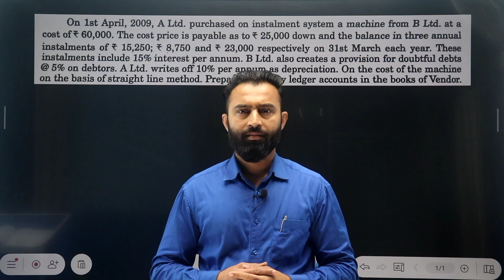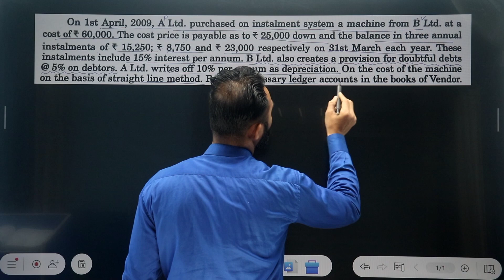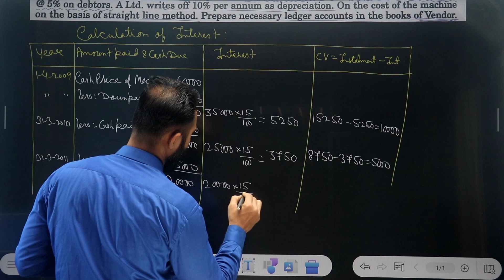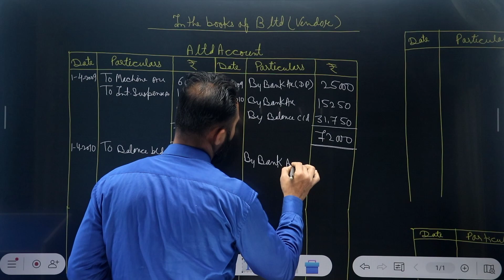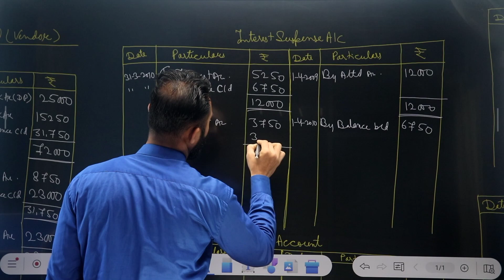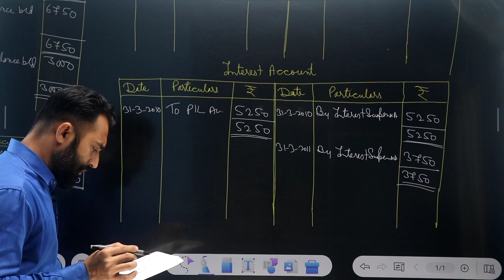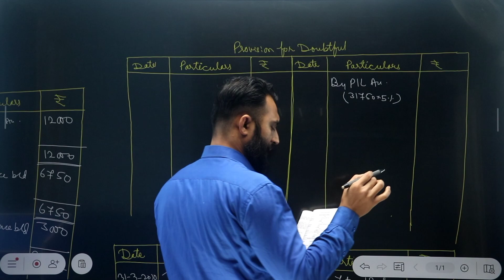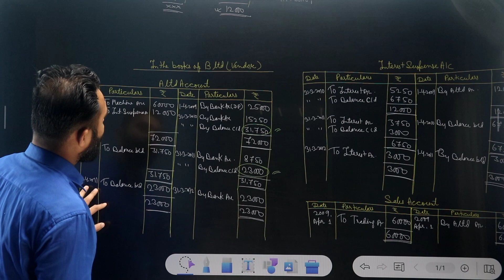Instalment Payment System | Provision for Doubtful Debts | Full Question | B.Com | Sem-1| Part-5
Instalment Payment System | Provision for Doubtful Debts | Full Question | B.Com 1st Year | Semester -1| Part-5 | Dey's Commerce | Easiest Way

Instalment Payment System
instalment payment system
provisiona for doubtful Debts
different amount of installment
# Full Question
Reverse Method
instalment payment system Dey's Commerce
instalment payment system Deys Commerce
instalment payment system bcom
instalment payment system bcom first year
Journal entry
# instalment system bcom first year
hire purchase system
hirepurchase deyscommerce